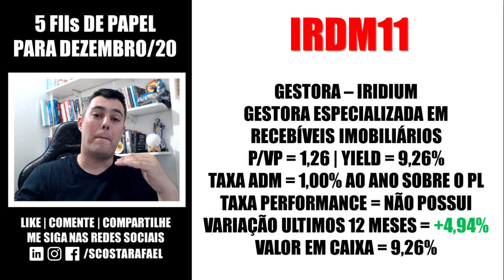Top 5 FIIs Papel para Dezembro 2020 | Melhores Fundos Imobiliarios para Comprar Agora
Veja aqui tudo sobre os Melhores Fundos Imobiliários de Papel para Dezembro de  2020

📥 Tem uma Dúvida? Me Manda no Instagram ► @scostarafael

📚 SUGESTÕES DE LIVROS PARA INVESTIDORES

Pai Rico Pai Pobre por Robert Kiyosaki

Os Segredos da Mente Milionária por Harv Eker

O Homem mais Rico da Babilônia por George Clason

Do Mil ao Milhão por Thiago Nigro (Primo Rico)

O Jeito Warren Buffett de Investir por Hobert Hagstrom

O Jeito Peter Lynch de Investir por Peter Lynch

A Fórmula Mágica por Joel Greenblatt

Crash, uma Breve História da Economia

Valuation por Aswath Damodaran

Investidor Inteligente por Benjamim Graham

A Lógica do Cisne Negro por Nassim Taleb

Buffet e as Demonstrações Financeiras

Seja bem vindo ao meu canal, que tem por único objetivo ajudar você a colocar mais dinheiro no seu bolso através dos investimentos, para te ajudar a conquistar a liberdade financeira e colocar o dinheiro para trabalhar (antes ele, do que você, não é mesmo?)

Então aqui você vai encontrar simplesmente tudo que está ligado ao mundo de investimentos, tais como: mercado financeiro, dividendos, ações, fundos imobiliários, fundos de investimentos, ETFs, FII de papel, FII de tijolo, tesouro direto, renda fixa, renda variável e muito mais!

Além disto, eu criei o melhor reality show de investimentos do Brasil, o 1milhãocom1000, que é uma série onde eu aportarei quinzenalmente R$1.000,00 em uma carteira pública, até que esta carteira chegue a incrível soma de 1 milhão de reais, caso você não conheça, recomenda que veja que ela vai te inspirar a investir melhor.

Então se você está chegando agora no meu canal, seja bem vindo, por aqui você irá achar tudo que precisa para atingir a sua independência financeira através dos investimentos e eu espero te ajudar nesta caminhada 👊

Uma das perguntas que eu mais recebo são quais são os melhores fiis para comprar hoje, quais são os melhores fundos imobiliarios para comprar agora, quais são as melhores fundos imobiliarios para comprar em 2020, qual a carteira recomendada de fiis dezembro 2020 e muitas outras variações destas perguntas, resolvi postar este vídeo, com os melhores fundos imobiliarios dezembro 2020, sendo que são os melhores fundos imobiliarios de papel para dezembro 2020, então confira este vídeo para saber de uma vez por todas, quais são os melhores fundos imobiliarios em dezembro 2020

Caso não tenha tempo, segue aqui quais são os melhores fundos imobiliarios de papel para dezembro de 2020, segundo a minha opinião: MXRF11, IRDM11, KNIP11, BCRI11 e RECR11

00:00 - Top 5 FIIs Papel para Dezembro 2020
01:00 - Está Gostando? Deixa seu Like!
03:00 - Compartilha este vídeo com alguém que pode gostar
05:00 - Se Inscreva e Ativa Notificação